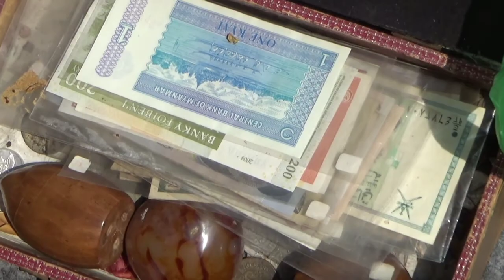Pasar Burung Njoyo Madiun Surganya Bagi Pecinta Burung Peliharaan